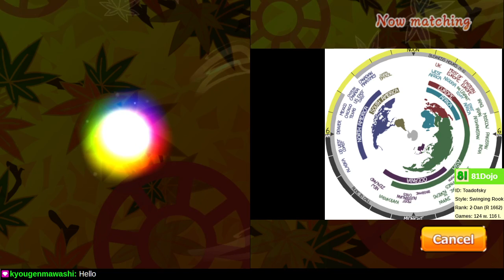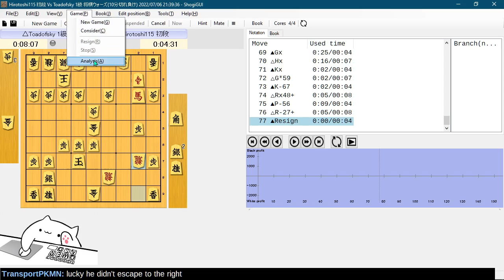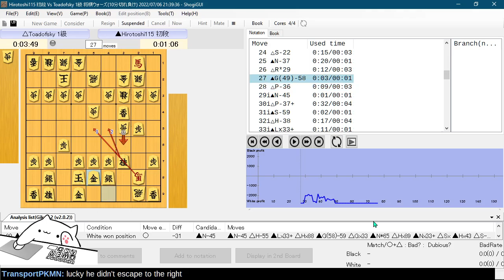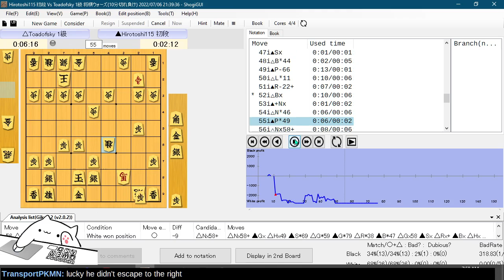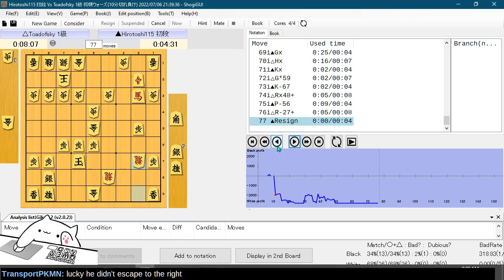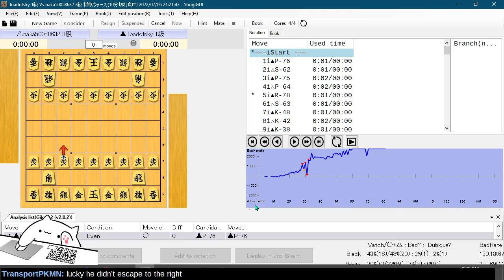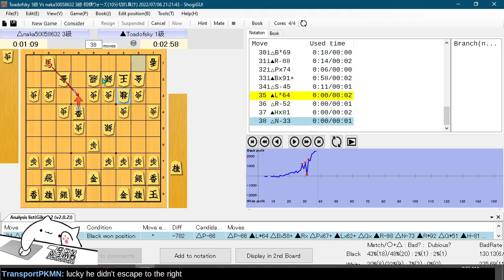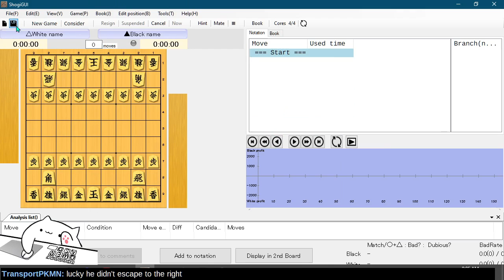[136] Road to 1-Dan on Shogi Wars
Occasionally playing slowly in a blitz game can be useful.  But even when it is useful, you need to understand how to attack and how to defend.